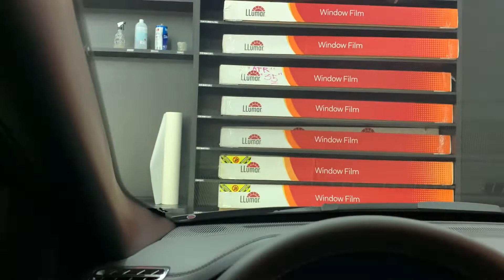Jeep Compass 2022 - Personalização e Acessorios - ArtsomAuto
Película de Redução Calor Premium em todos vidros, inclusive parabrisa)
Alta vivibilidade interna,
Black Piano nos logos
Engate reforçado